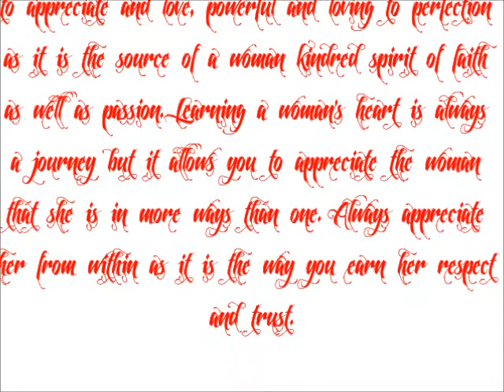Viper's Current - Tale of a Woman's Heart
my 9th installment based on learning a woman's heart as it is treasured more than it is a blissful experience. enjoy guys!!!